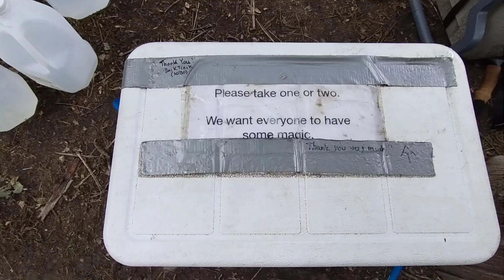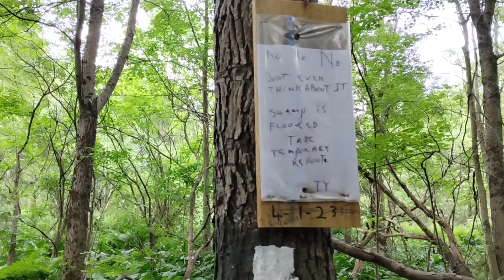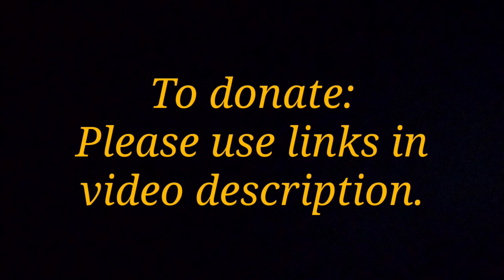My Appalachian Trail Thru-Hike 2023 | Day 84 | Swamp, Rain and Views | New Jersey Rocks!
A wet video. but epic views. a little of everything. Loving New Jersey

Thank you to all who support and donate to help out. I truly hope to inspire and bring you along on these videos in a way that makes you feel you are right there.

Also thanks to these businesses who stand with me in sponsorship and supporting my quest of completing the Appalachian Trail

Maple Counter Cafe Walla Walla, WA
Playmakers Battle Ground, WA
Unicoi Shuttle Erwin,TN